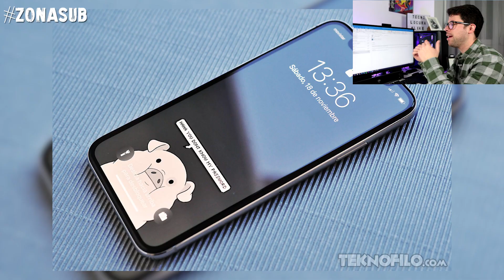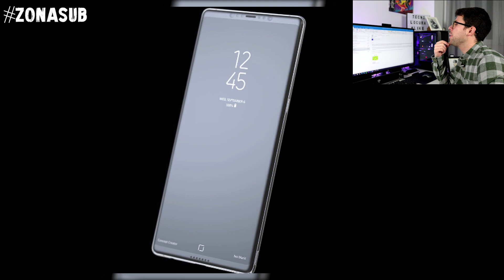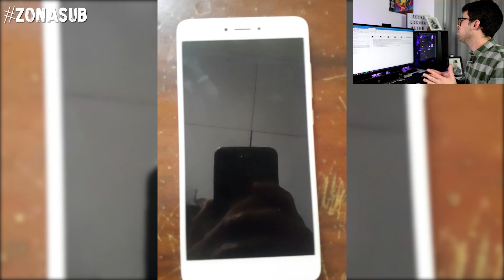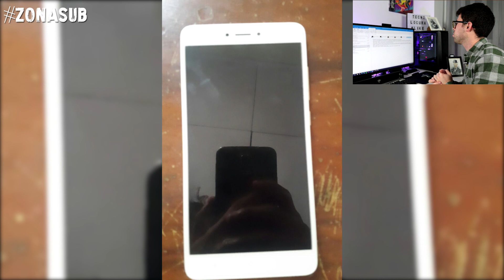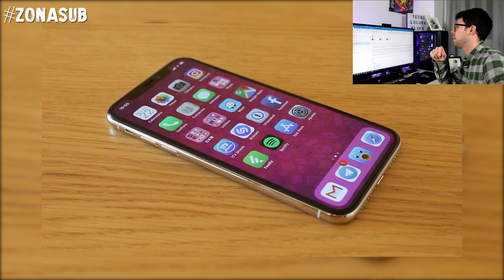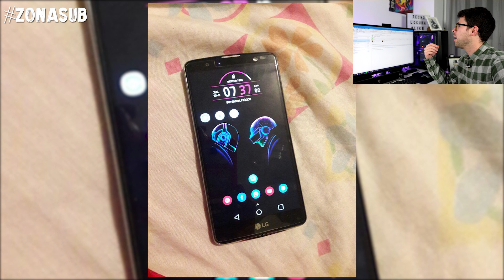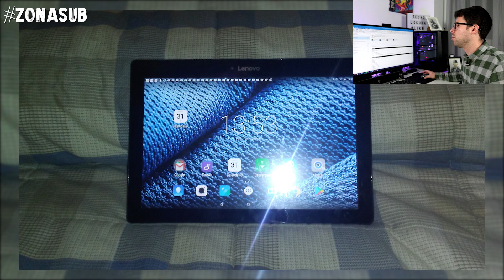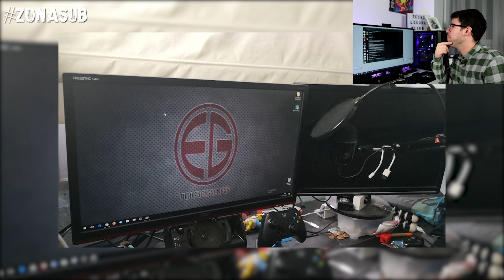ZonaSUB #2 Dónde el suscriptor es el protagonista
↓↓↓↓↓↓↓↓↓VER MÁS↓↓↓↓↓↓↓↓↓↓↓

O vía twitter mencionando la cuenta @TecnoLocura y usando el Hastag

- OnePlus 3T
- Gimbal de Móvil Zhiyun Smooth Q
- Gimbal de Móvil SPG Feiyu
- Joby Gorillapod
- Xiaomi Mi Air 13"
- Bolso MacBook 13"
- Teclado Bluetooth
- Microfono de Aukey
- Teclado de Aukey
- Equipo de iluminación
- Cámara de Acción 4K Iconntechs
- Cámara Canon EOS 750D
- Objetivo Canon 50 mm
- Batería Canon EOS
- Trípode HAMA
- Trípode Manfrotto
- Tarjeta memoria 32GB ULTRA SANDISK
- Tarjeta memoria 32GB EXTREME
- Mochila cámara reflex
- Micrófono corbata Boya
- Luces LED
- Auriculares Aukey
- Altavoz T6 Tronsmart
- Altavoz Bluetooth MPOW
- Lampara Aukey
- PowerBank 20.000 mAh Aukey
- PowerBank 30.000 mAh Aukey

Componentes de mi PC para Edición:

- Caja Phanteks Eclipse P400S Cristal Templado Negra
- Caja Phanteks Eclipse P400S SIN Cristal Templado Negra
- Monitor de 24 pulgadas 4K LED IPS
- Corsair Hydro Series H110i Extreme Performance
- Fuente de alimentación ATX/EPS 750 W Corsair Plus Gold 80
- G.Skill RAM 16GB DDR4 3.200Mhz - FlareX AMD Ryzen
- Corsair MP500 PCI Express 3.0 - SSD M.2 de 240GB
- Placa Base Gigabyte GA-AX370-GAMING 5
- Gigabyte GeForce GTX 1070 G1 Gaming
- AMD Ryzen 5 1600x 3.6GHZ
- WD Blue Disco Duro 2TB
- WD Blue Disco Duro 1TB
- ARCTIC MX-4 - Disipador de calor
- WINDOWS 10 PRO 32/64 BITS